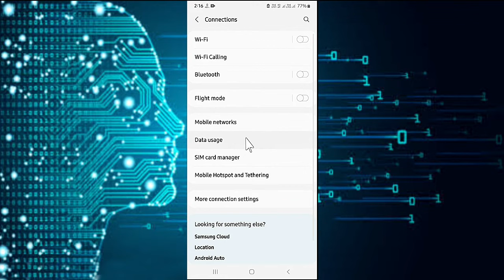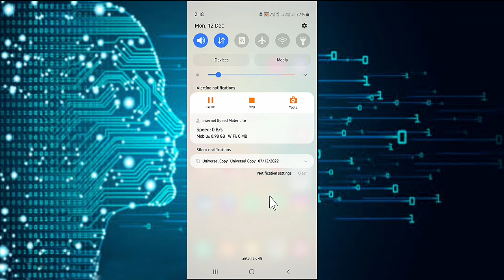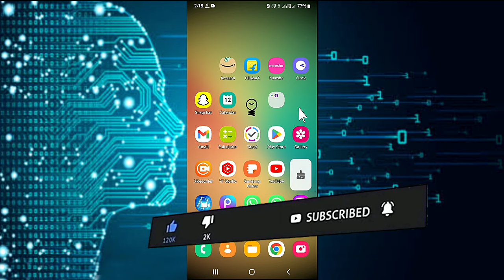Network Error Code Df 20 xx Temporary Error Please try again later Problem Solve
●My Channel Gears:

● Hp Pavilion Gaming Laptop:

●Boya By M1 Mic :

●Boat Rockerz 400:

●Moto Vlogging Action Pro Chest Mount:

● Fuarez Mic

●Bluetooth Headset

●Bluetooth Speaker

●Wireless Headphone